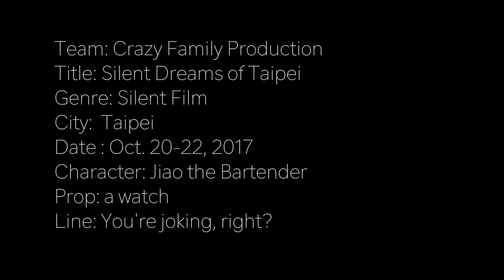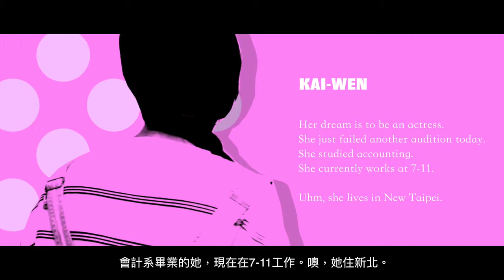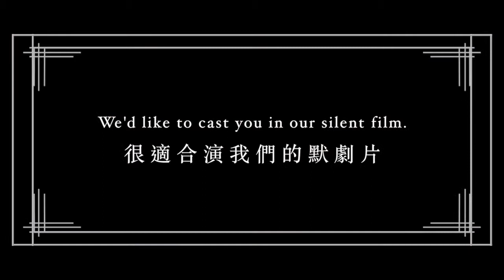Sharon Landon 樊小蕓 - SIlent Dreams of Taipei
48 Hour Film Festival